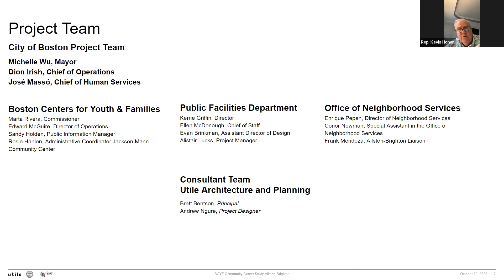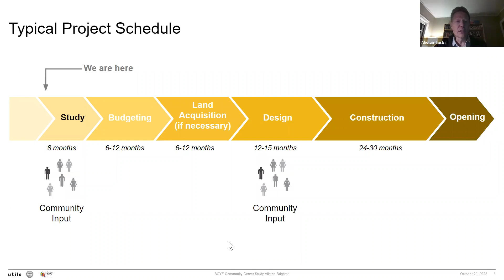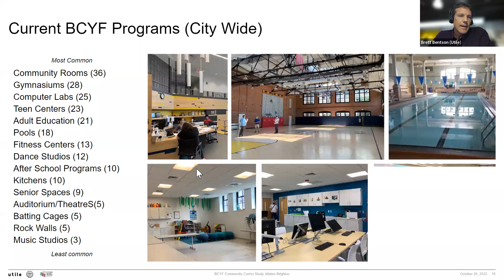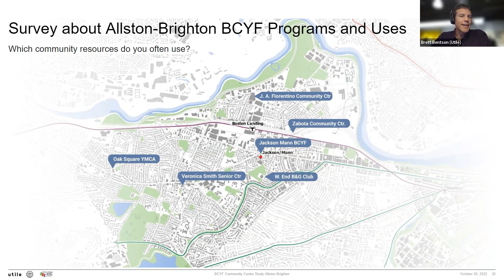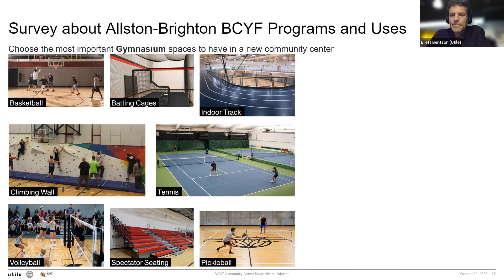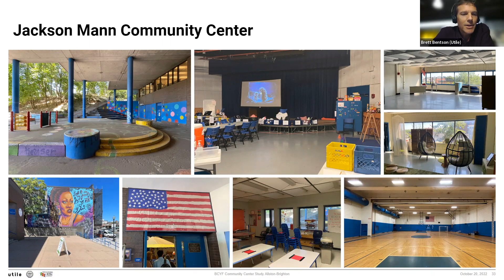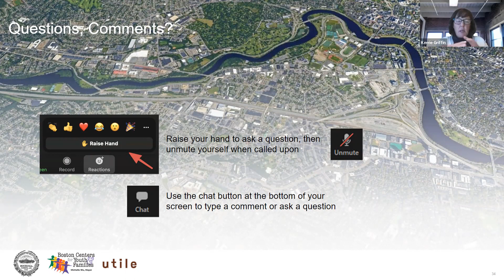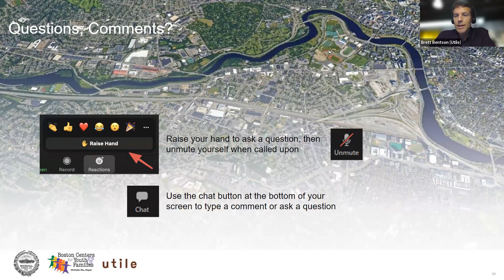BCYF Allston Brighton Study Community Meeting#1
This is the first community meeting to discuss a new community center for Allston/Brighton.